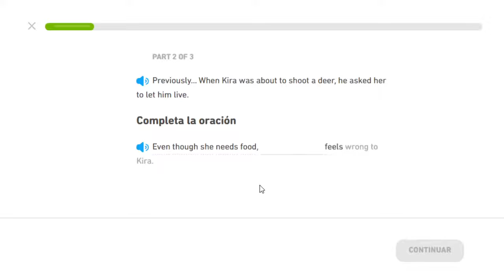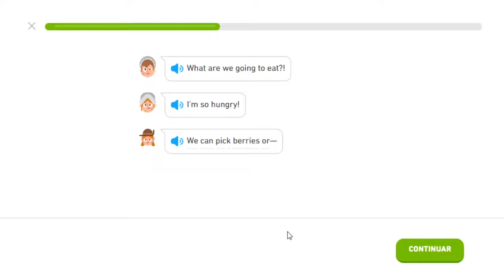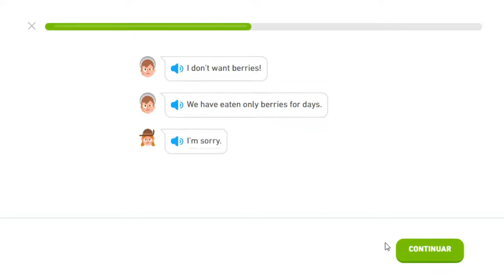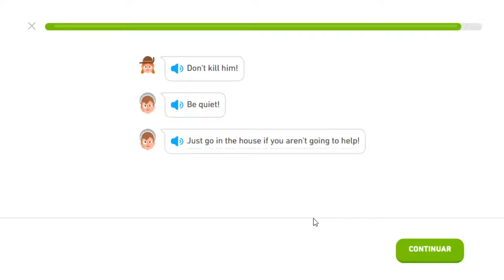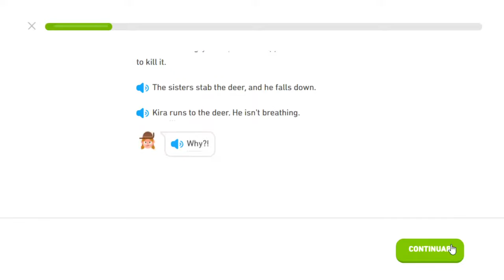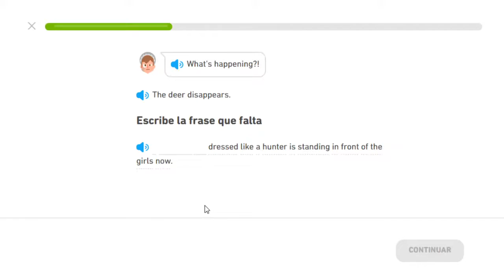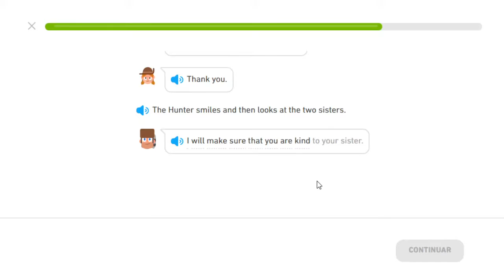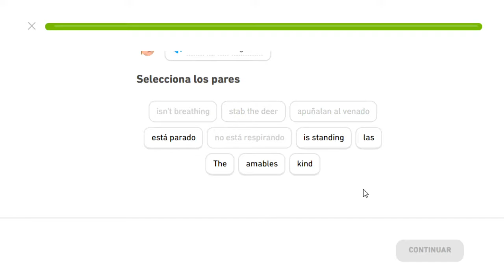Cuentos de Duolingo #35